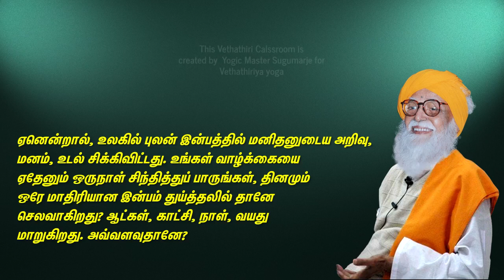யோகம் என்பது உங்களுக்கு அவசியமானதுதானா? என்ற கேள்வி எழுவது ஏன்? @Vethathirya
If you ask on this materialistic world, why we need the join in yoga? What is that of necessary? Get the truth and information by this classroom
உலகம் பார்ப்பதற்கு முன், உங்களுக்கு மட்டுமே முதலில் காணக் கிடைக்கும் பதிவுகள் பெற உறுப்பினராக இணைந்துகொள்க.
This channel is presented by Sugumarje, the yogic master who initiated and mastered by Divine Father / Guru Vethathiri Maharishi on the years of 1988 to 1991 spiritual journey. After the lot of service and practice in kayakalpa yoga, simplified exercise, meditations and introspection with analysis and researches with guidance of the Shiri Vethathiri Maharishi. Finally got completeness of prosperity on the end of year 2018. After that started the Vethathiriya Yoga (formal Vethathiriya Channel) and share the truth and information based on Vethathiriyam by his own experience only. Yogic master Sugumarje writes poems, questions and answers, essays, shorts notes on daily basis and he published some of titled kindle books. And his service continues...
Published by Vethathiriya Yoga (Vethathiriya Channel)